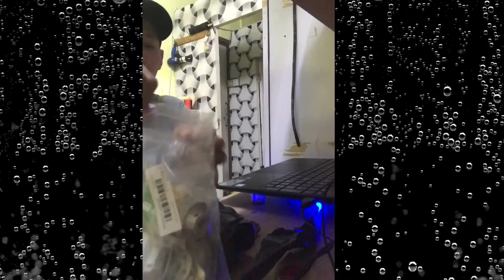Unboxing product from Banggood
1. LP154w01 control board
2. Wire connector
3. PCB connector
4. 46 pcs socket wrench set
5. Table saw convection